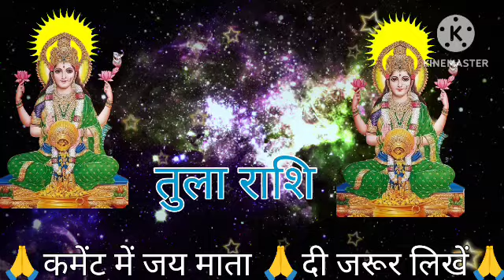तुला राशि 2 अक्टूबर 4:00 बजे से दबे पांव खुशियां वापस आएगी बड़ी खुशखबरी | Tula Rashi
तुला राशि 16 सितंबर 4:00 बजे से दबे पांव खुशियां वापस आएगी बड़ी खुशखबरी | Tula Rashi